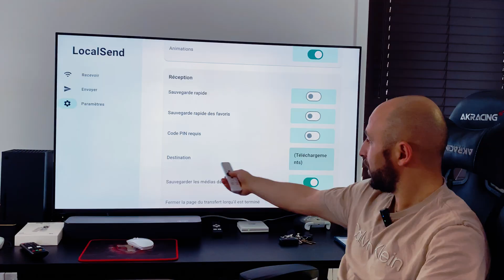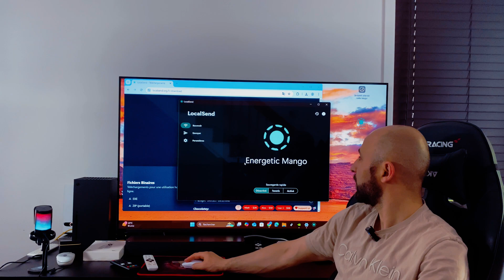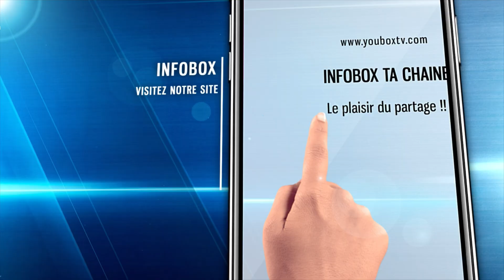LocalSend Partagez facilement des fichiers avec vos appareils à proximité Gratuit, open source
🔍 Qu’est-ce que LocalSend ?
LocalSend est une application open-source permettant de partager des fichiers localement entre plusieurs appareils (smartphones, tablettes, ordinateurs). Elle fonctionne hors ligne via votre réseau local Wi-Fi, ce qui garantit une transmission rapide, privée et sécurisée.
✅ Caractéristiques principales :
Compatible multiplateforme (Android, iOS, Windows, macOS, Linux)
Chiffrement bout à bout
Interface simple et intuitive
Gratuit et sans publicité

Code de réduction: INFOBOX